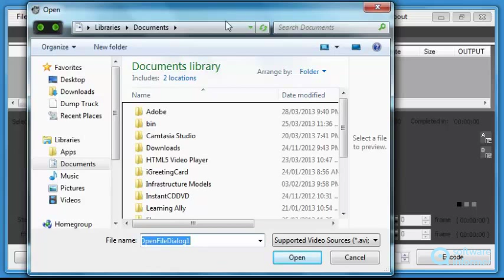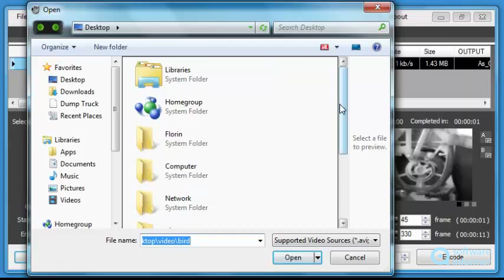Cinec video demo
It allows you to transcode, encode and convert your videos to cinema formats. Cinec2 is developed by Cinemartin.